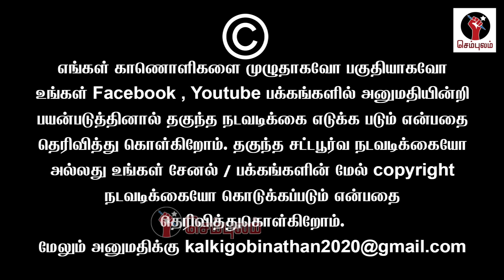மோடி மீடியாவை அடிச்சு ஓட விட்ட பீகார் மக்கள் அம்பலமான மோடியின் தேர்தல் சதி வீடியோ | Sundaravalli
மோடி மீடியாவை அடிச்சு ஓட விட்ட பீகார் மக்கள் அம்பலமான மோடியின் தேர்தல் சதி வீடியோ | Sundaravalli Latest Speech | Sembulam